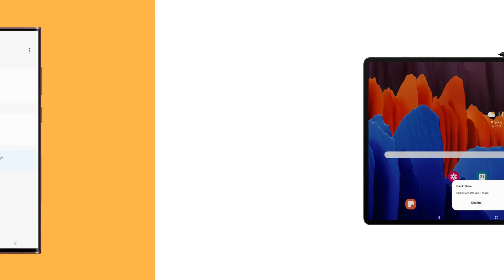Samsung One UI 4 | How to: Quickshare | Samsung Nederland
ONE UI 4.0 biedt de gebruiker een verscheidenheid aan creatieve ervaringen. De onlangs getransformeerde ONE UI 4.0 is ongelooflijk bijzonder op het gebied van transparantie en privacyfuncties.